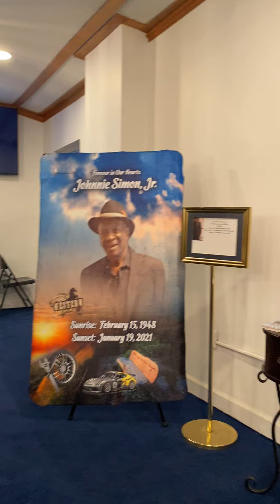Johnnie’s funeral 1/25/21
Johnnie